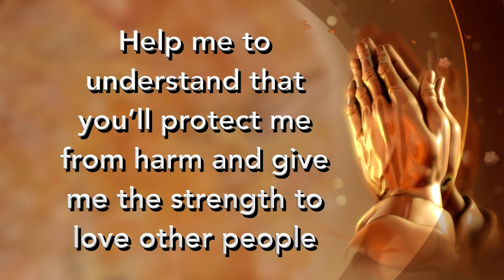Las Vegas Tonight hosted by Dale Davidson presents Jon Ponder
Las Vegas Tonight hosted by Dale Davidson presents Jon Ponder. We hope you enjoy our show!